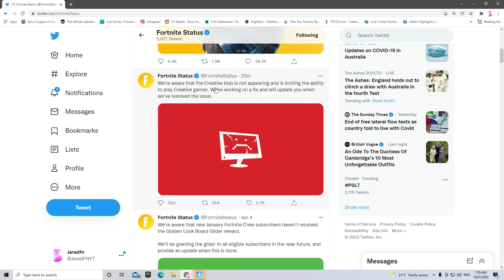How To Fix Fortnite Creative! (Fortnite Creative Not Working)